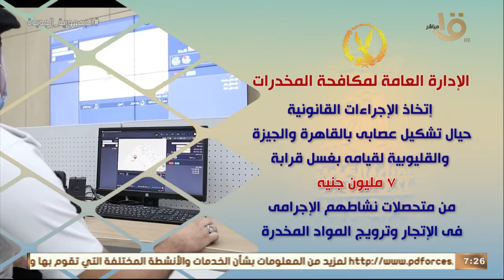صباح الخير يا مصر | الداخلية ضبطت عدد من قضايا غسيل الأموال المتحصلة من الاتجار في المواد المخدرة